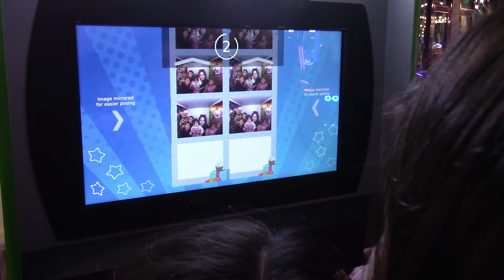KAMILITA DIVIRTIENDOSE CON SU FAMILIA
Hola Familia y Amigos aqui les Comparto una Aventura Mas esta vez fue una aventura muy bonita y devertida fuimos a un lugar donde hay mucha comida y juegos me gusto mucho Comi mucha pizza y jugue mucho en los juegos fue un dia muy especial que compartimos con mi Hermana Briana por ser su Cumpleaño.

bueno Amigos nos vemos en una proxima aventura hasta pronto. !